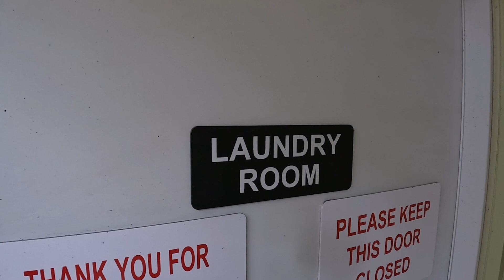5901 S Corbett Ave Unit #6, Portland, OR 97239